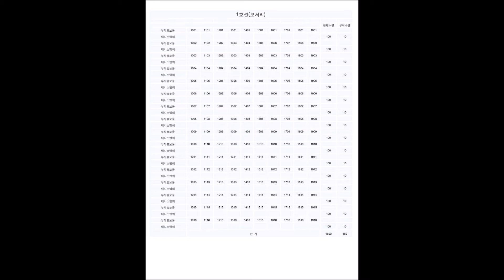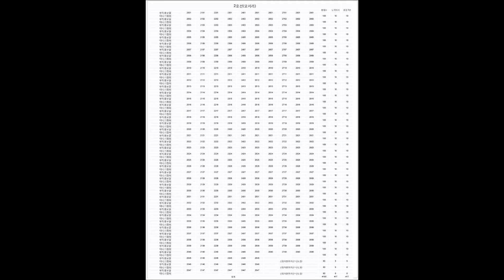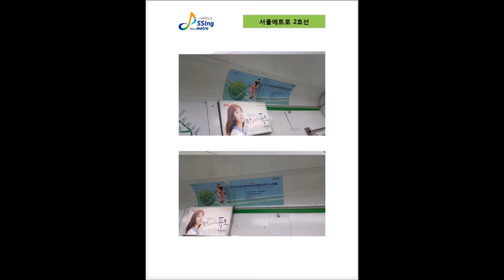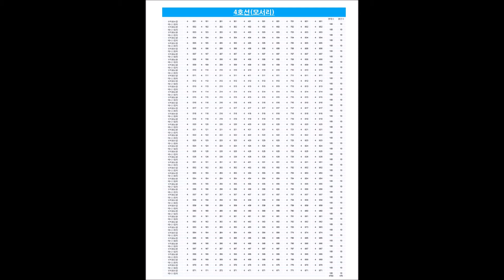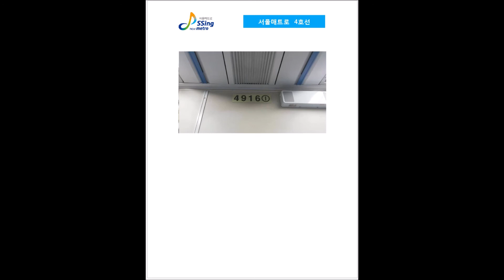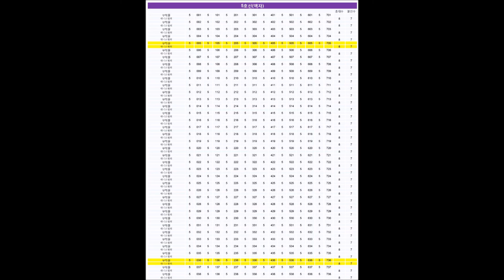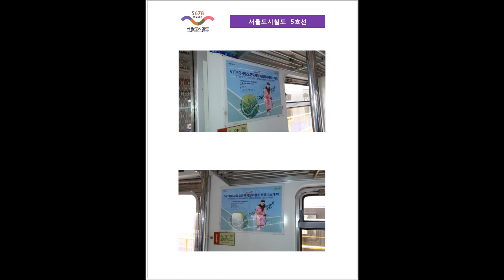서울오픈지하철객차내 서울오픈챌린저대회